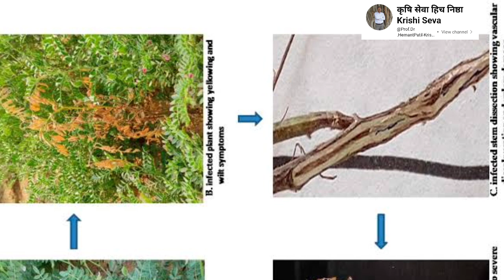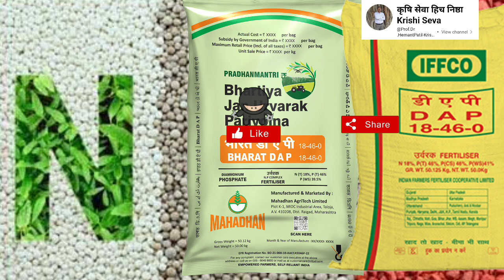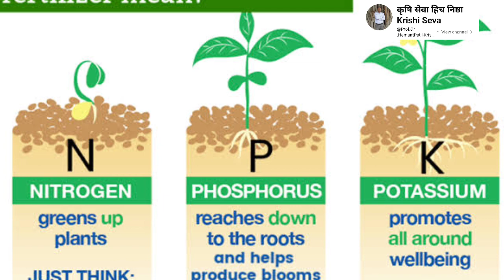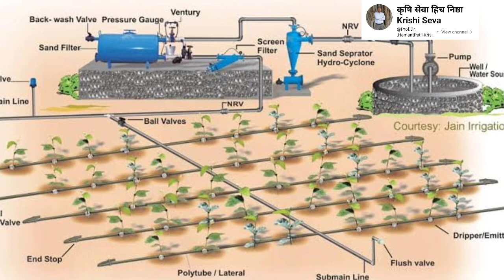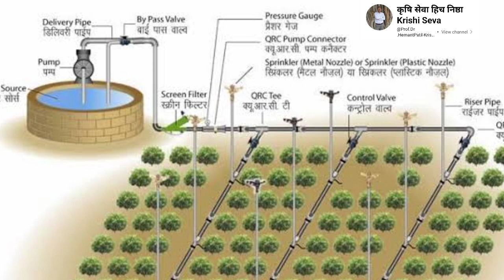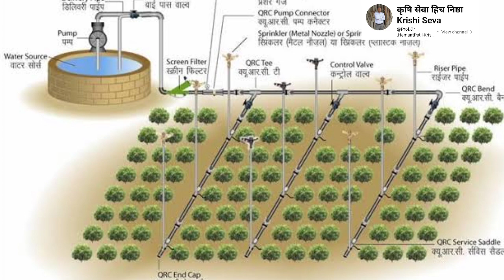Scientific Chickpea Crop Production Technology-(IPM&IDM&IWM&INM)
Scientific Chickpea Crop Production Technology
शास्त्रीय हरभरा पीक उत्पादन तंत्रज्ञान
integrated pest management in chickpea
integrated disease management in chickpea
integrated nutrient management in chickpea
integrated irrigation and water management in chickpea
हरभरा पिकातील एकात्मिक कीड व्यवस्थापन
हरभरा पिकातील एकात्मिक रोग व्यवस्थापन
हरभरा पिकातील एकात्मिक अन्नद्रव्य व्यवस्थापन
या पिकातील एकात्मिक पाणी व्यवस्थापन